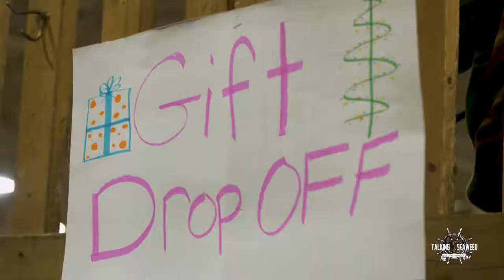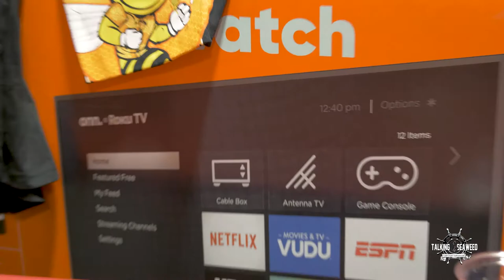Talking Seaweed - YiKES! Session 4 (CHRISTMAS SPECIAL)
Talking Seaweed in association with The Honey Comb Farm & Natalia Vargas Insurance present YiKES session 4, a Christmas special.